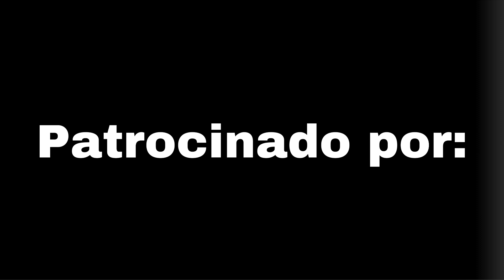Perchero VINTAGE con madera de PALETS 2019, muy fácil.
En este vídeo vamos a aprender a realizar un perchero estilo Vintage con madera de pallets.
Aquí os dejo en enlace de la lijadora utilizada en el vídeo.
Ferretería: FERRETERÍA EL RESTÓN
Dirección: Valdemoro
Av. Mar Mediterráneo, 78, Madrid

Todo el equipamiento de seguridad (E.P.I.) mostrado en este tutorial   de la mano de DELTAPLUS.